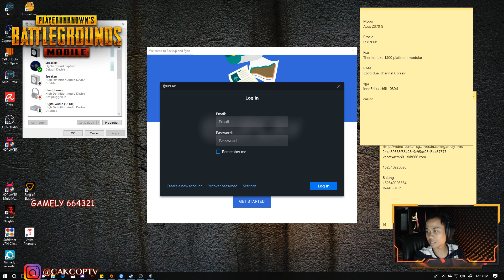TIPS & TRIK MEMBACA MAP & MOVEMENT !! - SEKOLAH PUBGM part 2